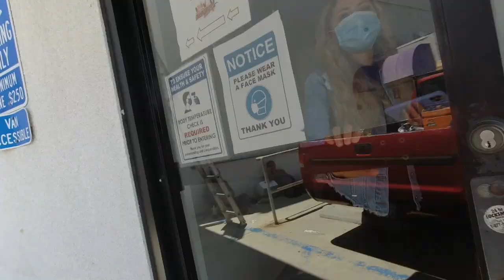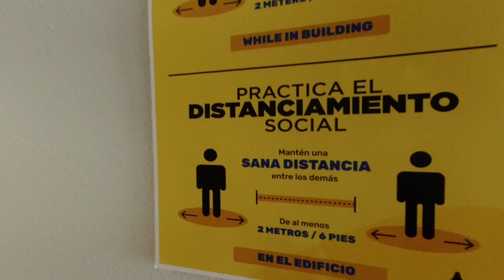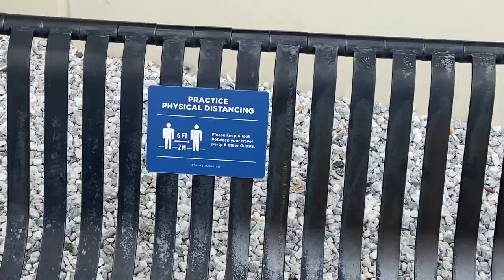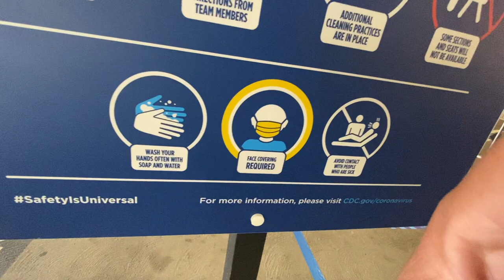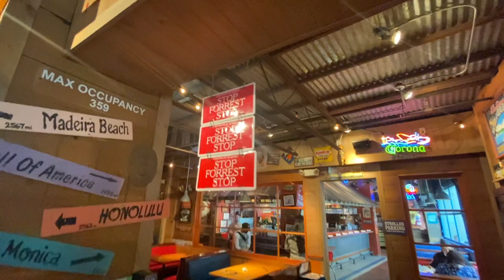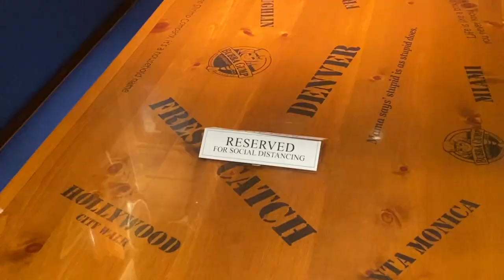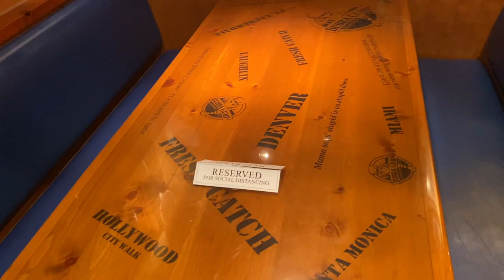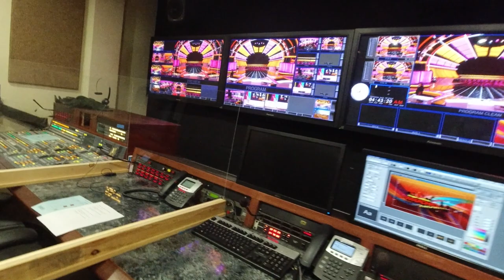Así se graba la Tv y así se come en restaurantes de Los Ángeles.Visito UniversalStudios y mi golpazo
De regreso a los foros en la nueva normalidad y esto es como se vivió.